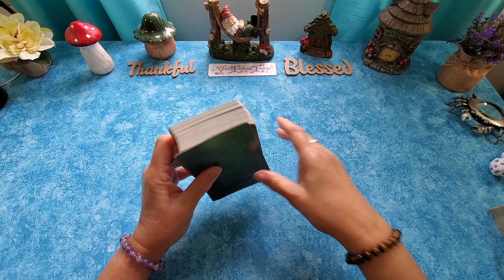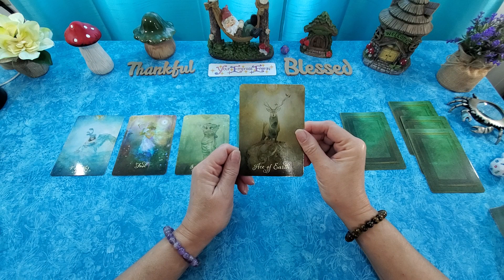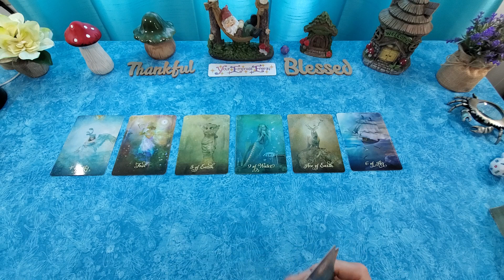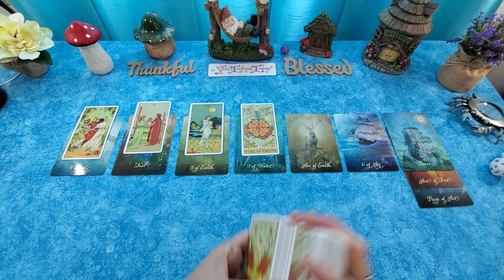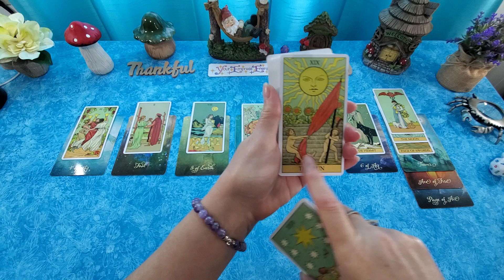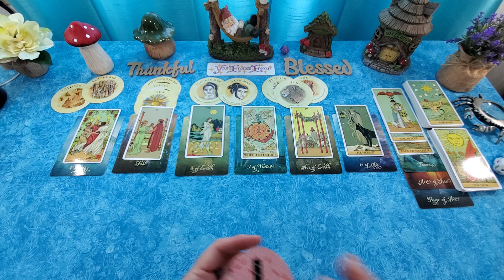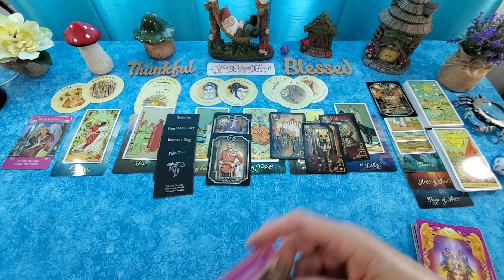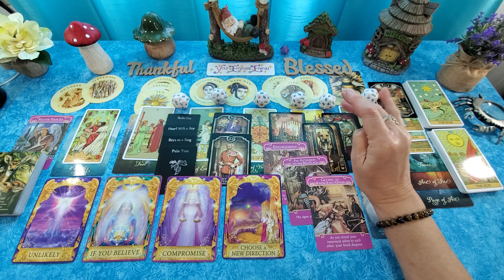LIBRA ♎️ NEW ❤️ AMAZING! UNCONDITIONAL!